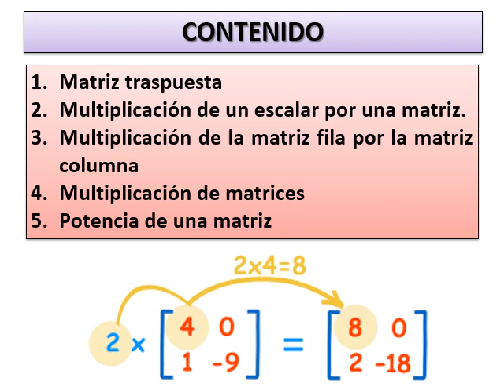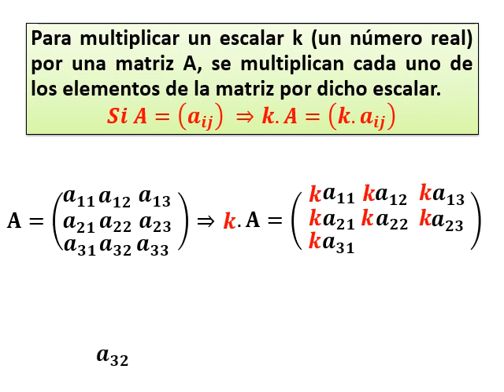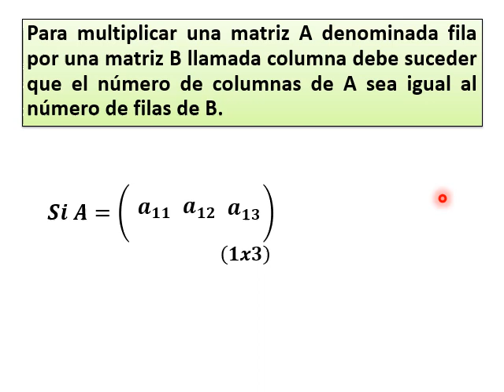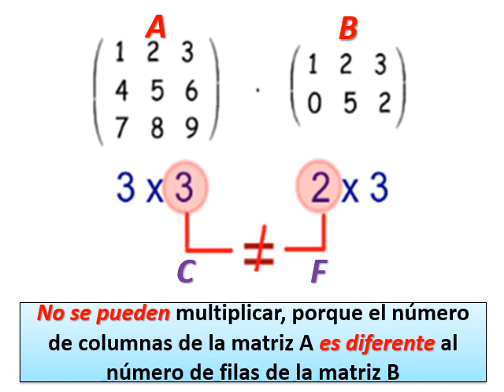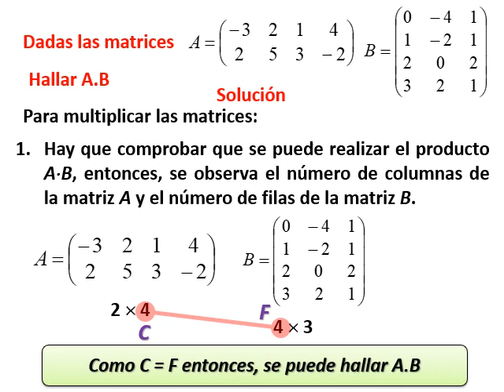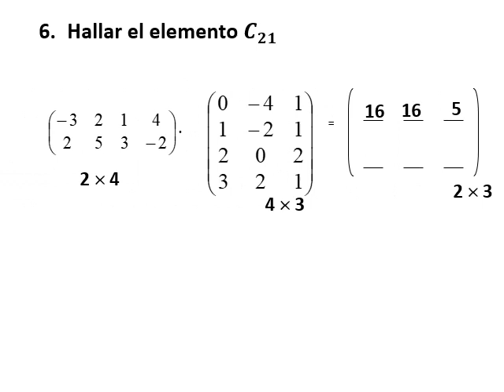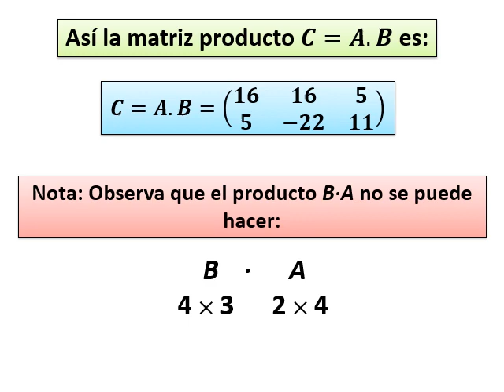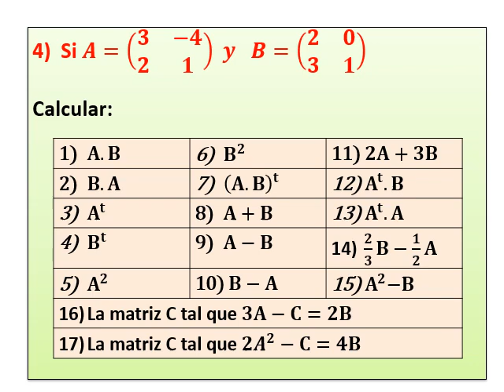Multiplicación de matrices